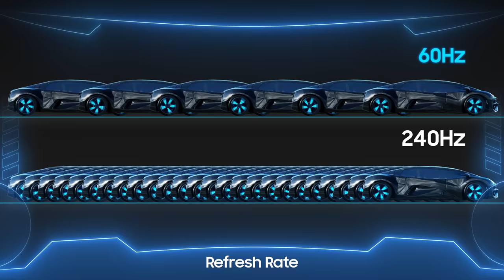Odyssey G7: Feature video | Samsung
Go Beyond just winning with Odyssey.
- The 1000R curve matches the contours of the human eye for unimaginable realism.
- QLED, HDR600, and WQHD resolution come together for a crystal clear picture.
- The G-Sync compatible monitor has a 240Hz refresh rate and 1ms response time.